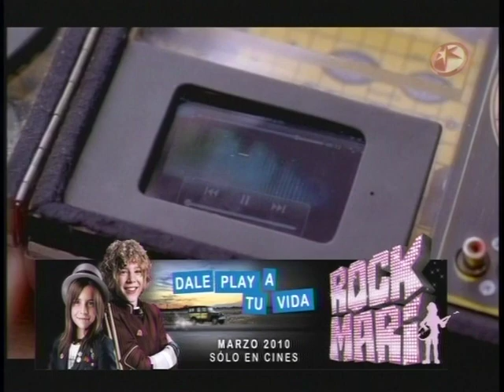Rock Marí - Monitoreo (Muevete Ya)